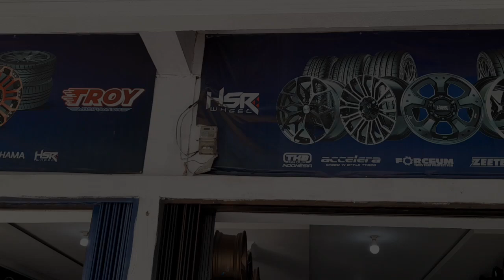Pelek Hsr Boroko Srd Kita Pakein Di Mobil Agya Red